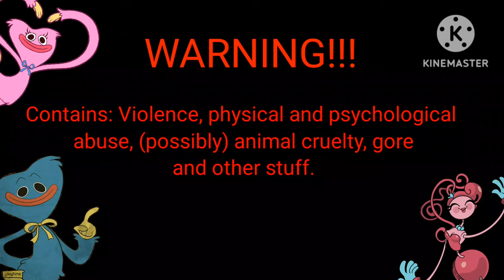Poppy Playtime: The Death of PJ Pug-a-Pillar |Stick Nodes| (April Fools Special) read desc first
Don't worry, this video is a joke and its not canon, also PJ is fine

Characters:
Mommy long legs by Milk Tv
PJ Pug-a-Pillar by Player21